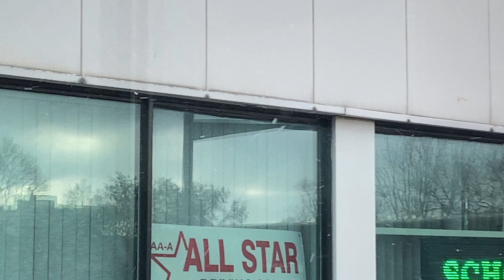Cleopatra over roots medley!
Covers and originals done in the stairwell beside Tim Hortons on Saint Clair!